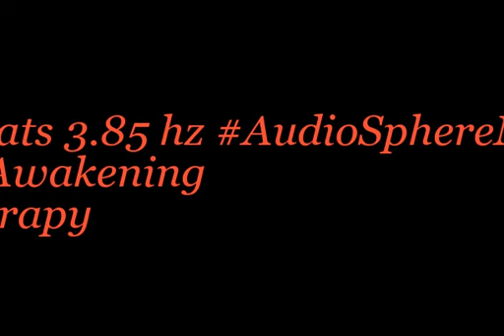binaural beats 3 85hz AudioBliss BinauralAmbient BinauralCalmingSounds